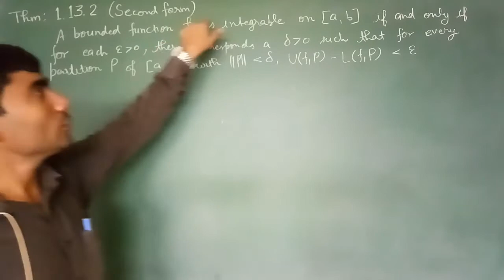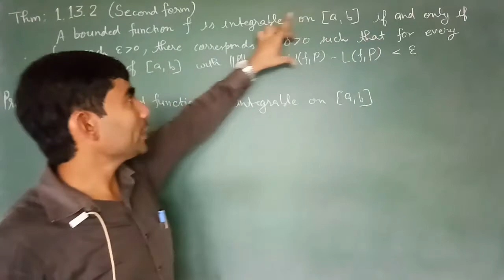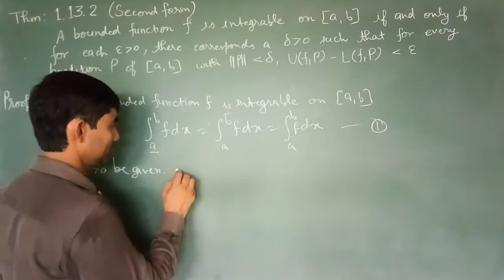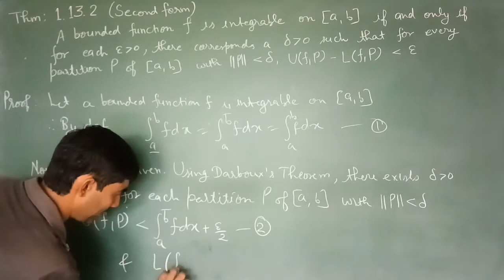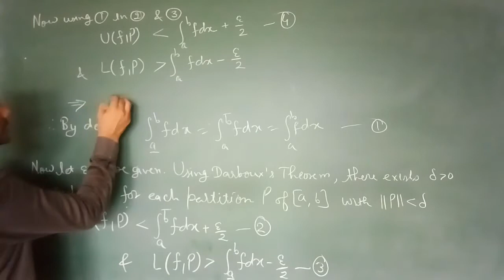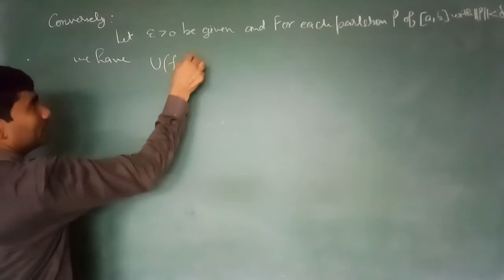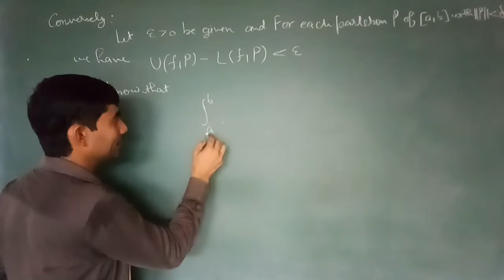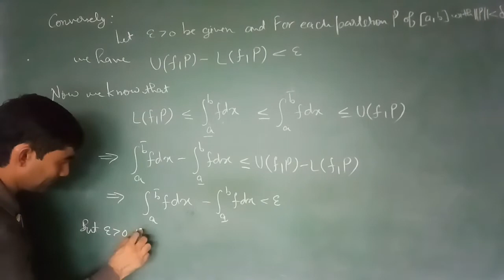Thm. 1.13.2 Second Form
Conditions of Integrability